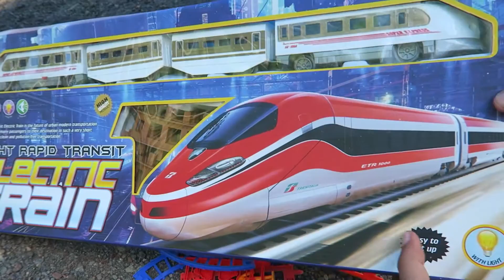Unboxing dan Merakit Kereta LRT Super Ekspres Trainset Transport - Tabrakan Dengan Helikopter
Unboxing dan Merakit Kereta Spongbob dan Kereta Pembawa Mesin Berat